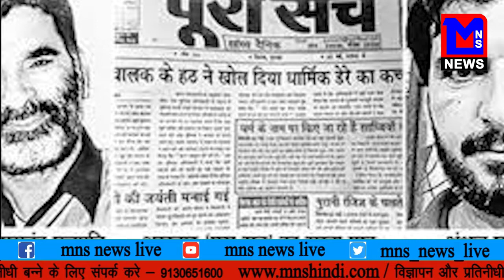MNS NEWS LIVE IN HINDI पत्रकार रामचंद्र छत्रपति मर्डर केस में राम रहीम दोषी